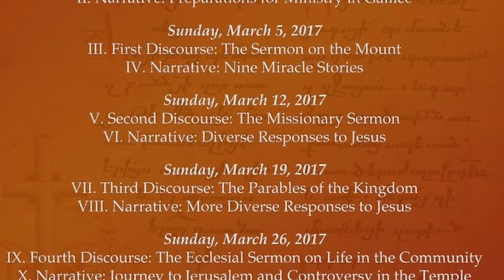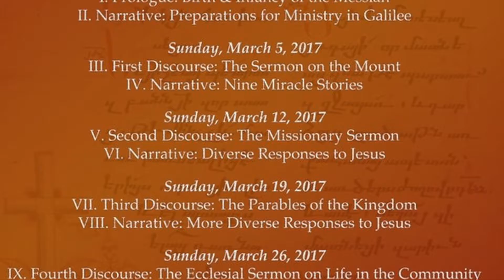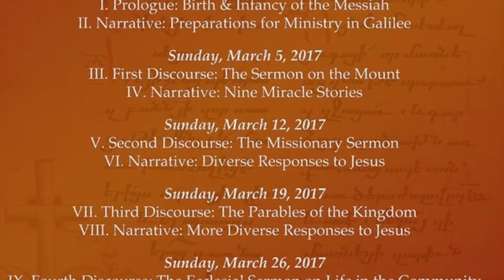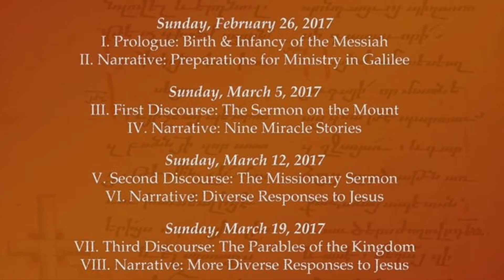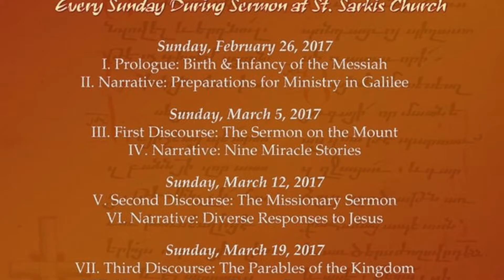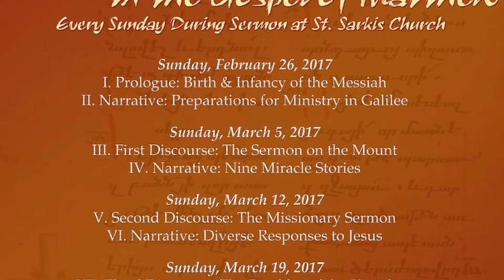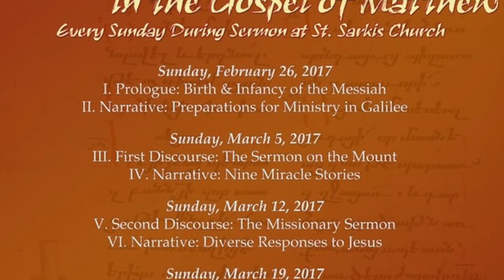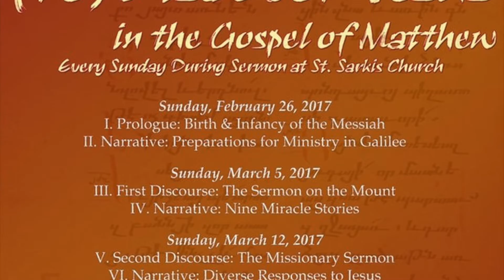Rediscover Jesus in the Gospel of Matthew - Lenten Reflection Part 4